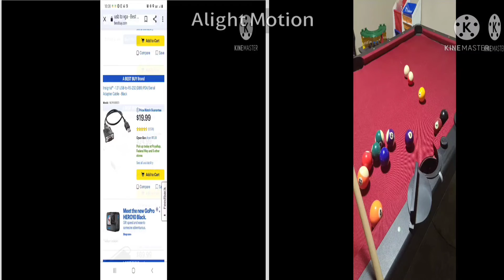untiled 3d video